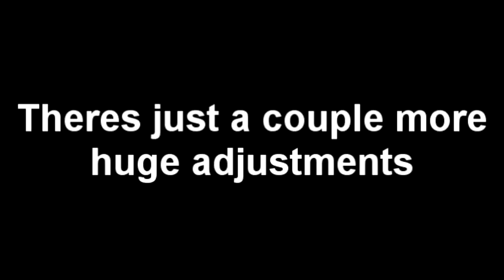JoJo ASB - 1.03 Patch Notes